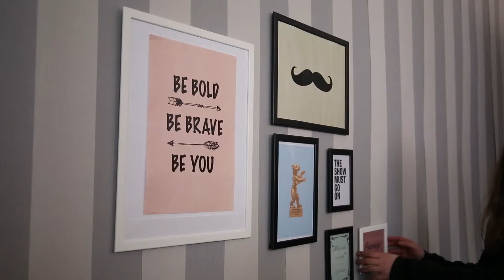Setbesuch bei "Für Umme"